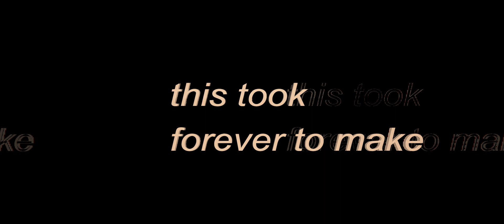drop it like it's hot // hypixel bedwars + skywars cinematic edit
THIS LITERALLY TOOK FOREVER
my back hurts
see ya later :heart:

thanks to soozy for the song recommendation
(yes the average LA rapper is very good for edits)

❤ subs: 1,270 (ya'll are amazing!!) ❤

{ i have been really active there lately lol }​​

⭐ also join the hypixel guild! we accept all members! ⭐
HYPIXEL GUILD - /g join 5ms

🎧 Peripherals:
● Mouse - Glorious Model O
● Keyboard - K63 Compact Mechanical Gaming Keyboard (Corsair)
● Mouse Pad - SteelSeries Small mouse pad.

● Primary Client - Lunar Client 1.8

SUMMARY:
In this video I play minecraft bedwars on hypixel.
Some cool youtubers like technoblade, dream, zyph, sammygreen
and purpled also play minecraft bedwars on hypixel. I am trying to get the hypixel youtube rank by playing minecraft bedwars on hypixel so it would be cool if you could. This is not a minecraft speedrun video nor a minecraft hunter vs speedrunner video. This is a minecraft bedwars video.
Some cool bedwars videos i did were:
keyboard and mouse sounds asmr
winning hypixel bedwars but i don't have a keyboard
how to get better at minecraft 1.8 pvp
how to get better at bedwars
bedwars but my teammates try to stop me

im a bedwars sweat and im proud B)
also uhc duels, bridge duels, and sumo duels and skywars sweat B)